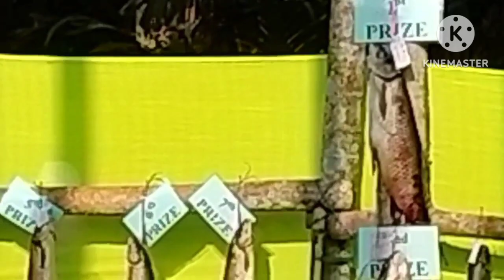Fishing Competition Finale Prize Championship Jolding Wari North Garo Hlls Megh